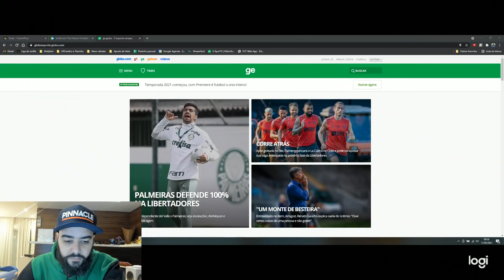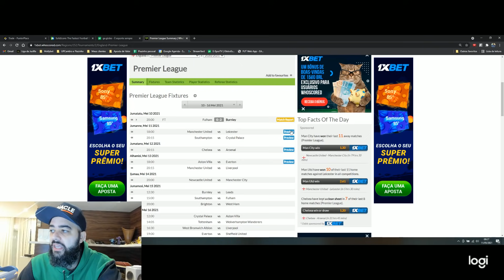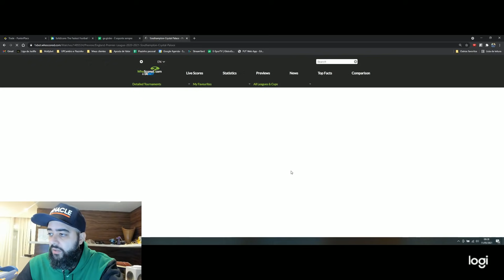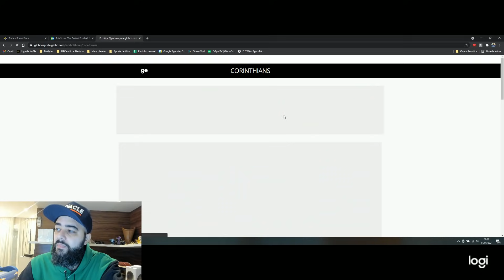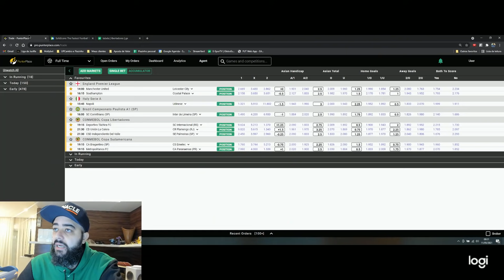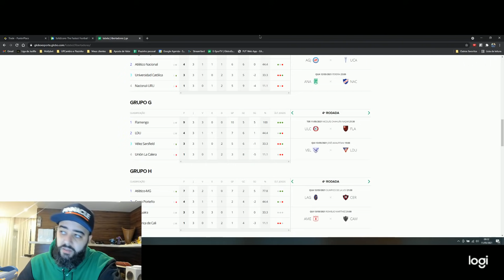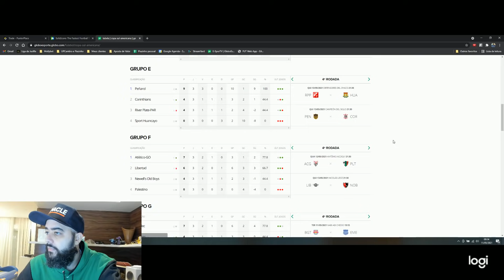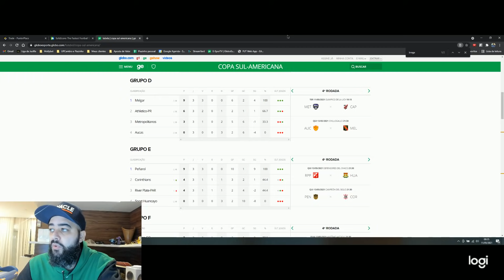☕Tem que ter calma nas escolhas + BONE Pinnacle!!! - BOM DIA INVESTIDOR - EP#071☕